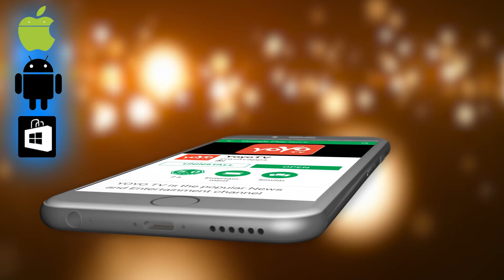ಮನೆಯ ಮುಖ್ಯದ್ವಾರಕ್ಕೆ ಇದ್ದನ್ನು ಕಟ್ಟಿಕೊಂಡರೆ ನಿಮ್ಮ ಎಲ್ಲ ಸಮಸ್ಯೆಗಳು ತೊಲಗಿಹೋಗುತ್ತವೆ ನಿಮಗೆ ಅದೃಷ್ಟವೇ ಅದೃಷ್ಟ !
navarathri pooja tips kannada videos 2018 ಮನೆಯ ಮುಖ್ಯದ್ವಾರಕ್ಕೆ ಇದ್ದನ್ನು ಕಟ್ಟಿಕೊಂಡರೆ ನಿಮ್ಮ ಎಲ್ಲ ಸಮಸ್ಯೆಗಳು ತೊಲಗಿಹೋಗುತ್ತವೆ ನಿಮಗೆ ಅದೃಷ್ಟವೇ ಅದೃಷ್ಟ ! YOYO TV Kannada